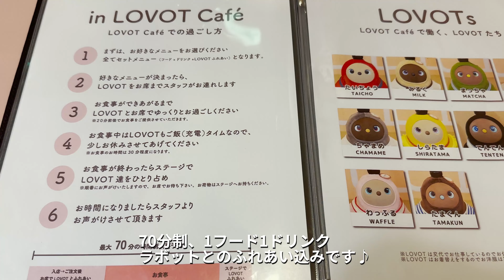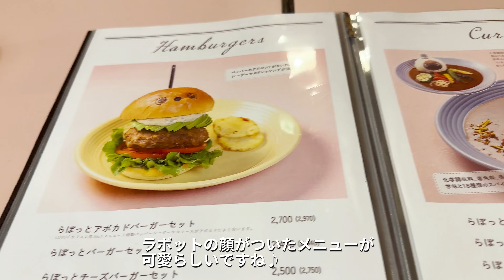【LOVOTCafeラボットカフェ】癒しロボット「LOVOT」とふれあえる 川崎駅からすぐラゾーナ川崎 雨の日のお出かけ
【LOVOTCafeラボットカフェ】
LOVE × ROBOT = LOVOT のコンセプトから生まれた、
ふれるとあたたかい、癒やしロボット。
とても可愛いラボットに癒されてきました💓
認知機能の低下を抑制する効果もあるそうです✨
人の代わりのお仕事は何もしない愛される為に生まれてきたロボット
お子さんやお年寄りまで様々な方に喜ばれそうです♪

0:00　オープニング
0:32　LOVOTCafeラボットカフェ入店

【撮影日】2023/6/20
【使用機材】GoProHERO11　iPhone14Pro
【編集】premiere pro
【音楽】
1曲目「Morning」written by しゃろう　DOVA-SYNDROME
2曲目「なんでしょう？」written by KK　DOVA-SYNDROME